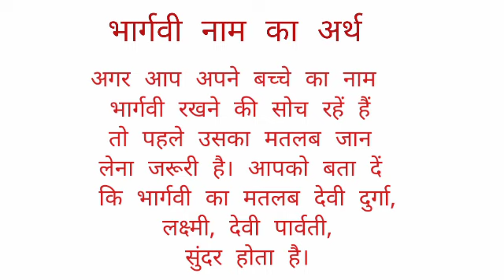Bhargvi name ka arth //Bhrgvi name ka matalab //Bhargvi name ka ladki kesi hoti hai //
Bhargvi name ka arth
Bhargvi name ka matalab
Bhargvi name ka ladki kesi hoti hai

hit likes.

lots of  ❤️